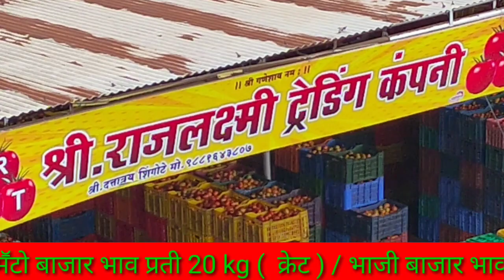टोमॅटो बाजार भावात वाढ , शेपू ,मेथी , कोथंबीर ला बाजार भाव कमी दि.14/07/2020